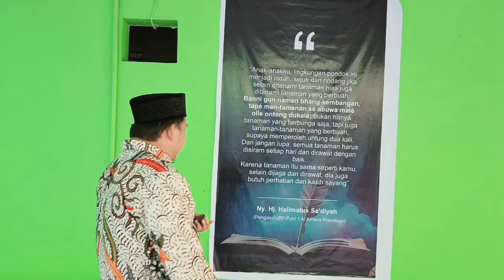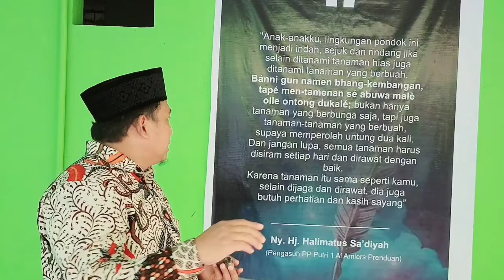Varietas Jambu Air yang bikin tergiur